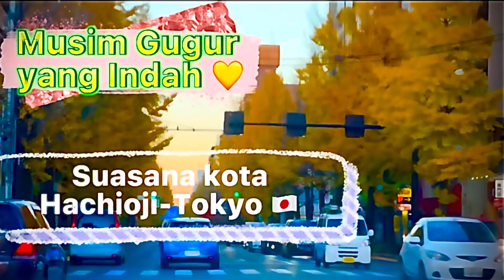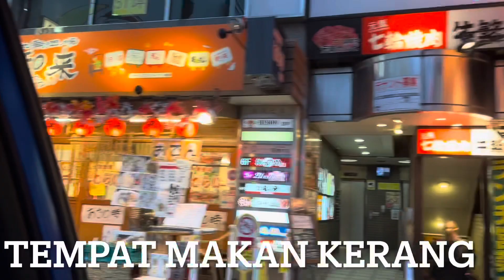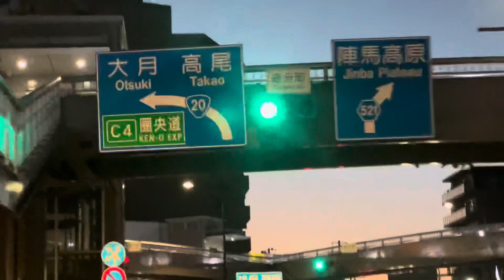Indahnya Pohon ICHOU🍁🍂🧡💛Suasana kota HACHIOJI-Tokyo 🇯🇵